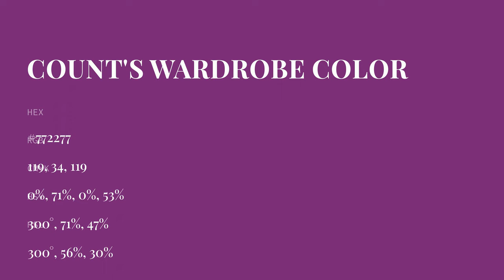Count's Wardrobe color #772277 hex color - Violet color - Cool color 772277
What color is Count's Wardrobe ? #772277 hex color - Violet color - Cool color 772277

Hex #772277 Color Code is also known as Count's Wardrobe color.